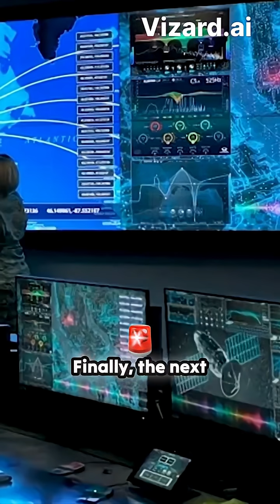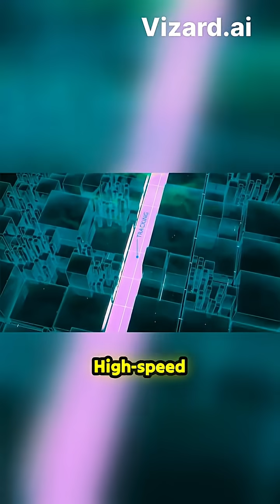A New Era of Warfare Drones in Conflict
historical context,modern warfare,innovation
Transcript
This attack served as a proof of concept, demonstrating that Russian assets in the rear, even those with layered defenses, are now vulnerable to low-cost precision drone strikes. This operation utilized four FPV, or first-person view, attack quadcopters. Each was modified for extreme range, pushing far beyond the standard 3km operational limit for such drones. Achieving this 35km penetration required a complex, coordinated effort. While Ronin unit operators piloted the attack drones, The Kobyl-9ET unit of Ukraine's Defense Intelligence provided real-time intelligence, having tracked the target train for weeks to learn its schedule and configuration. Simultaneously, the Alpha unit of the Security Service conducted electronic overwatch by intercepting Russian communications for early warnings. Finally, the next group from the State Special Communications Service was ready with counterjamming equipment to breach the Russian electronic warfare screen. The mission's primary technical hurdle was signal transmission. High-speed precision strikes against a moving target demand a zero-latency video feed. For this, Ukrainian forces depend on analog 5.8GHz video transmission. Although digital signals could extend the range more easily, their inherent 200-millisecond delay would cause a 5-meter targeting error at speeds of 80 kilometers per hour.